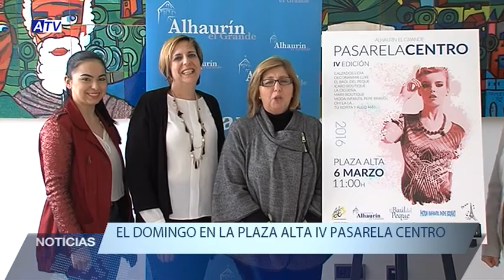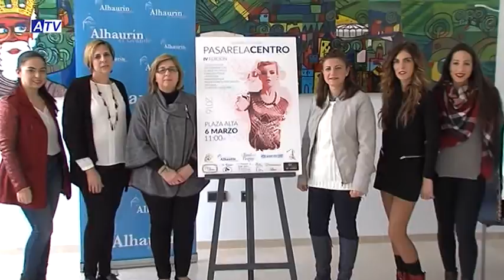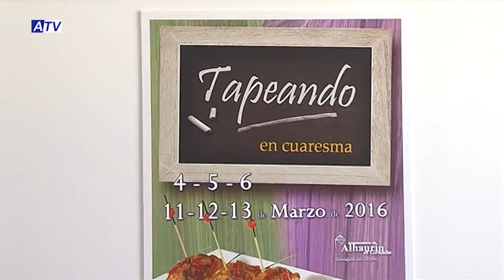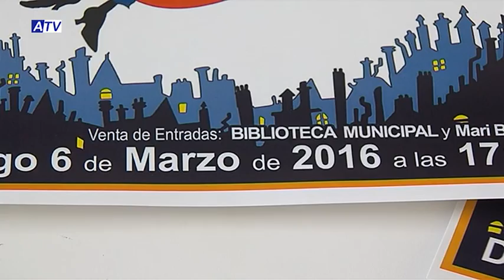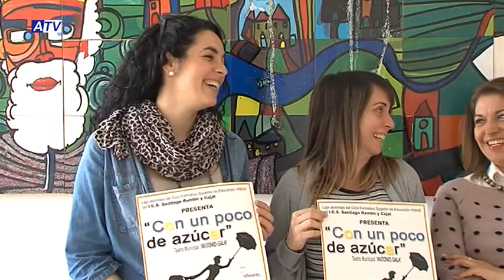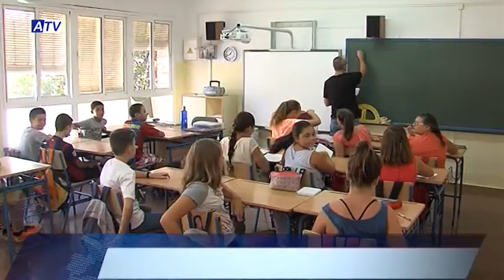NOTICIAS ATV 04 03 16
SUMARIO NOTICIAS ATV 04 03 16:

1. JORNADA DE EMPRENDIMIENTO CICERONE
2. PREVIA IV PASARELA CENTRO
3. ACTO NNGG EN LAS CUEVAS
4. PREVIA OBRA DE TEATRO (APRODAL Y DIRECTORA OBRA)
5. PLATAFORMA CONVOCA REUNIÓN PARA EL LUNES
6. ABIERTO PLAZO PARA MATRÍCULA DE CENTROS ESCOLARES
7. PREVIA ALHAURINO
8. PREVIA BALONCESTO
9. CIERRE: PREVIA CLÍNICA LACIBIS VOLEY
10. IMAGEN DEL DÍA: NUEVO VÍDEO CLIP DE MERYMEL: RUMBA AL CORAZÓN
11. PROGRAMA ESPECIAL: PRESENTACIÓN CARTEL DE SEMANA SANTA DE LOS VERDES +  PROGRAMA "LA MAÑANA EN MÁLAGA"  DE LA COPE